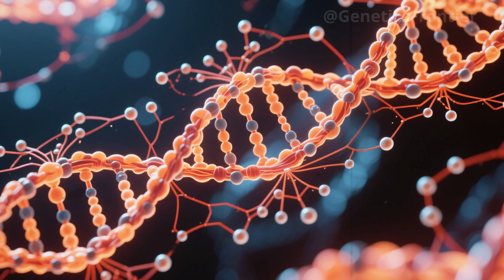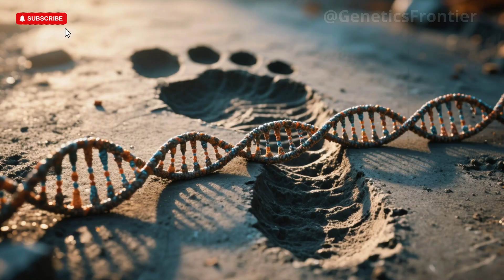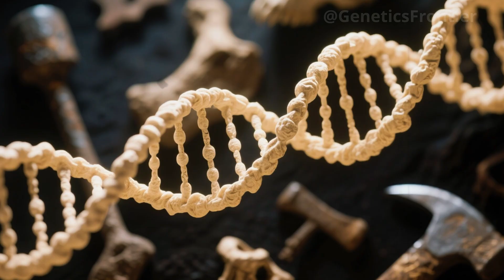Ancient DNA Hidden for Decades Finally Exposes America’s True First Settlers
For centuries, the origins of America’s first settlers were cloaked in mystery. But a forgotten cave in Nevada—and a tiny fragment of ancient bone—has revealed astonishing new evidence. In this in-depth, documentary-style analysis, we explore how 10,600-year-old human remains, groundbreaking DNA sequencing, and a controversial legal battle led scientists to identify the true origin of the first people to set foot in the Americas.

Discover how advanced genomic analysis of the “Spirit Cave Man” shattered the long-standing Clovis-first theory and uncovered traces of an unknown ancient lineage—linked not just to modern Native Americans, but also to a mysterious genetic group with surprising ties to Indigenous Australians.

Learn how climate change, coastal migrations, and forgotten genetic histories converged to reshape the narrative of human arrival in the New World—and how modern science finally decoded the ancient mystery hidden in our own DNA. Based on groundbreaking research published in Nature, this is the story of how ancient bones, buried myths, and the silent language of genes reveal a human saga far older—and more complex—than we ever imagined.

📌 0:00 – Introduction
📌 1:30 – The Spirit Cave Discovery
📌 3:45 – Ancient DNA Sequencing
📌 6:20 – Unexpected Genetic Links
📌 9:05 – Rewriting the Human Map